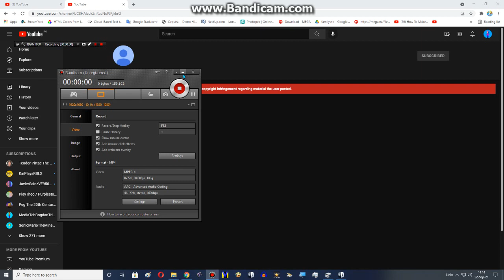Sad news for Araon Paulhamus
He got terminated for the 4th time
Add me on discord tag: LynnGrantz#0304
Rules: